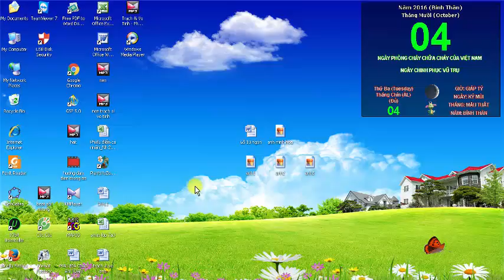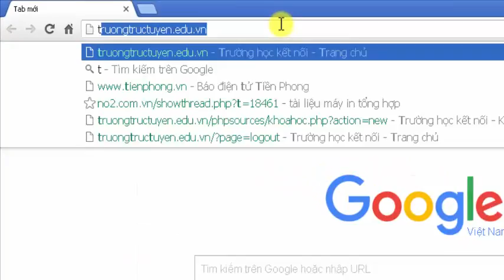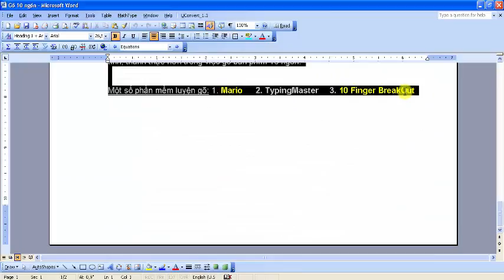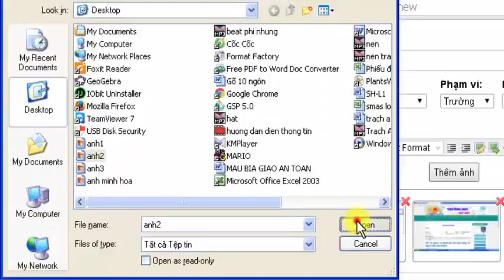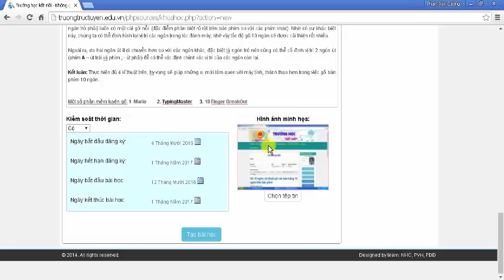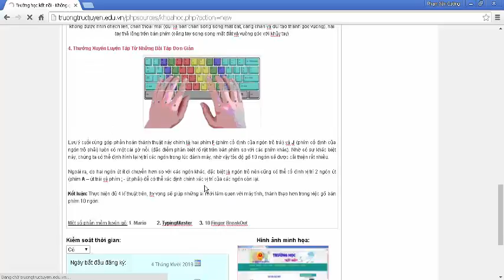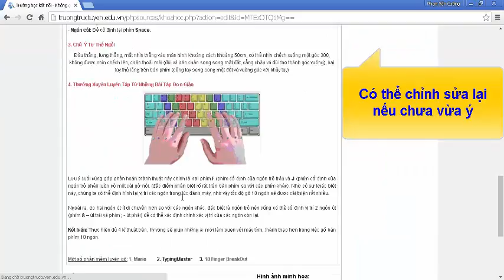Hướng dẫn giáo viên tạo bài học trên trường học kết nối (cuong31a1)